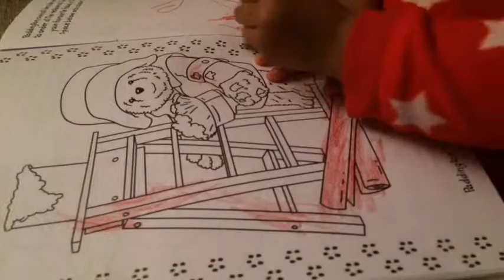Cold days | CreativeBeauty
I'm daily blogging see how it goes let me know what you guys think?

Camera:iphone 5s
Editor: imovie